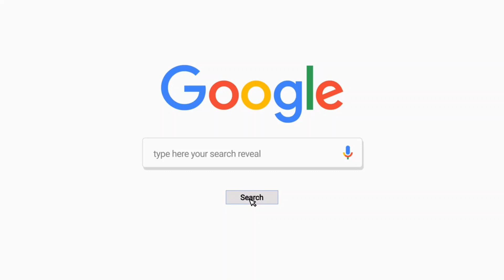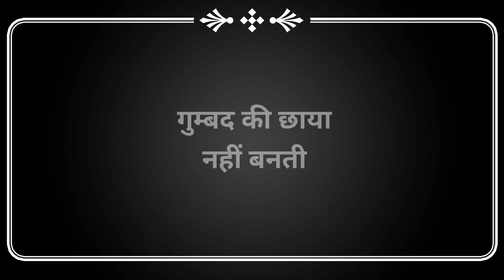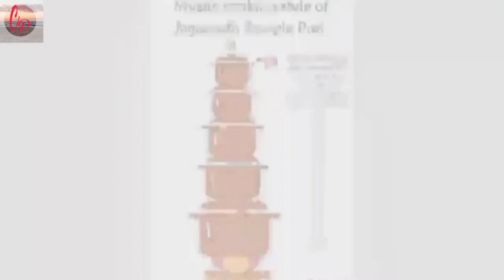Jagannath Temple,Jagannath temple Orissa#jagannathtemple#jagannathrathyatra#viralvideo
jagannath Puri@cosmopolitaneducation5355